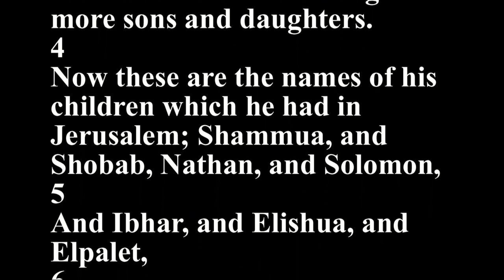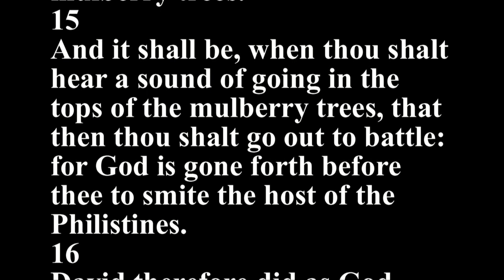1 Chronicles 14 - Holy Bible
1
Now Hiram king of Tyre sent messengers to David, and timber of cedars, with masons and carpenters, to build him an house.
2
And David perceived that the LORD had confirmed him king over Israel, for his kingdom was lifted up on high, because of his people Israel.
3
And David took more wives at Jerusalem: and David begat more sons and daughters.
4
Now these are the names of his children which he had in Jerusalem; Shammua, and Shobab, Nathan, and Solomon,
5
And Ibhar, and Elishua, and Elpalet,
6
And Nogah, and Nepheg, and Japhia,
7
And Elishama, and Beeliada, and Eliphalet.
8
And when the Philistines heard that David was anointed king over all Israel, all the Philistines went up to seek David. And David heard of it, and went out against them.
9
And the Philistines came and spread themselves in the valley of Rephaim.
10
And David inquired of God, saying, Shall I go up against the Philistines? And wilt thou deliver them into mine hand? And the LORD said unto him, Go up; for I will deliver them into thine hand.
11
So they came up to Baalperazim; and David smote them there. Then David said, God hath broken in upon mine enemies by mine hand like the breaking forth of waters: therefore they called the name of that place Baalperazim.
12
And when they had left their gods there, David gave a commandment, and they were burned with fire.
13
And the Philistines yet again spread themselves abroad in the valley.
14
Therefore David inquired again of God; and God said unto him, Go not up after them; turn away from them, and come upon them over against the mulberry trees.
15
And it shall be, when thou shalt hear a sound of going in the tops of the mulberry trees, that then thou shalt go out to battle: for God is gone forth before thee to smite the host of the Philistines.
16
David therefore did as God commanded him: and they smote the host of the Philistines from Gibeon even to Gazer.
17
And the fame of David went out into all lands; and the LORD brought the fear of him upon all nations.